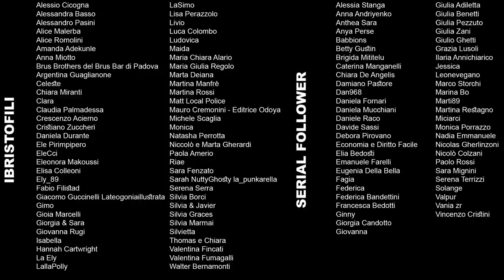Marybeth Tinning - Dalla Culla alla Tomba -52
Marybeth Tinnig ha portato 9 figli dalla culla alla tomba nel giro di 14 anni. Nessuno di loro ha raggiunto i 5 anni di età, la maggior parte nemmeno l'anno. I medici non sapevano cosa fare. La polizia senza denunce non indagava. Parenti e amici scherzavano su questa maledizione. Il marito non diceva niente. Poi i sospetti, le indagini, una confessione atroce e i processi, gli appelli, le perizie mediche e Marybeth Tinning è stata fermata quando ormai era troppo tardi.

Capitoli:

00:00:00 | Intro
00:00:40 | Sigla
00:00:54 | Ringraziamenti Patreon
00:02:34 | Marybeth Tinning: una bambina non voluta, nata per errore
00:11:49 | Marybeth Tinning incontra Joseph e fa due figli
00:14:24 | Muoiono il padre e la terza figlia di Marybeth Tinning
00:24:53 | Il marito di Marybeth Tinning finisce in ospedale e lei rimane ancora incinta
00:30:22 | Il peggio deve ancora venire: Marybeth Tinning è incinta e adotta un bambino
00:33:21 | Marybeth Tinning dà alla luce bambini come se niente fosse
00:35:18 | Anche Michael, il bambino adottato da Marybeth Tinning, muore
00:38:12 | Marybeth Tinning ha 42 anni, l'ultima gravidanza
00:40:43 | Marybeth Tinning ha perso 9 figli in 14 anni e fa un funeral party
00:44:04 | Le risposte alle vostre domande su Marybeth Tinning
01:04:48 | La condanna, gli appelli e i problemi psicologici di Marybeth Tinning
01:13:55 | Una storia oscura dietro la morte dei figli di Marybeth Tinning
01:30:44 | I nostri Patreon